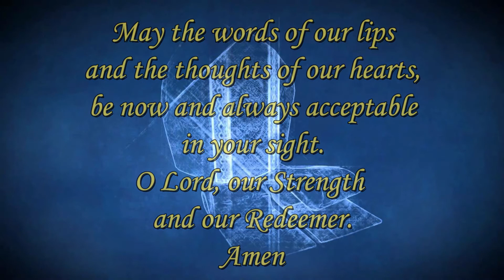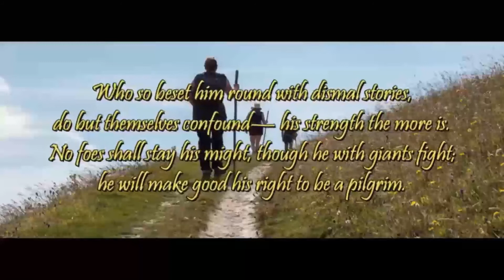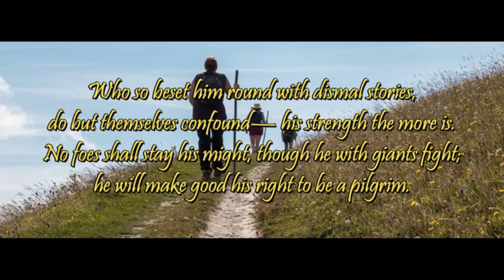Covid Sermons 2 and Reflections